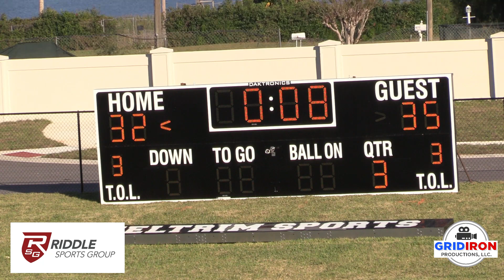2019 12u AAU Nationals Bobcats v Sharks Coaches Cut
2019 12u AAU Nationals West Orange Bobcats v Seminole Sharks - Coaches Cut